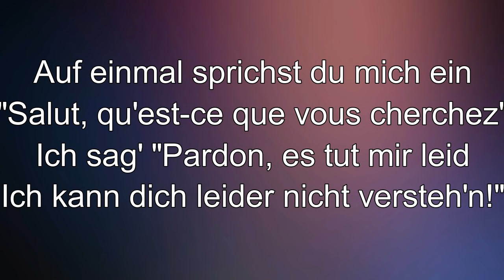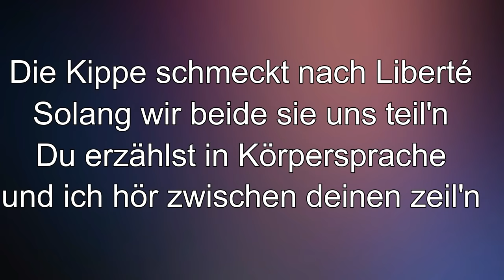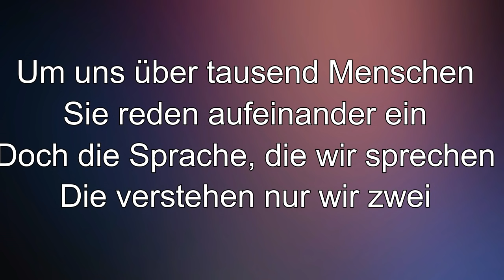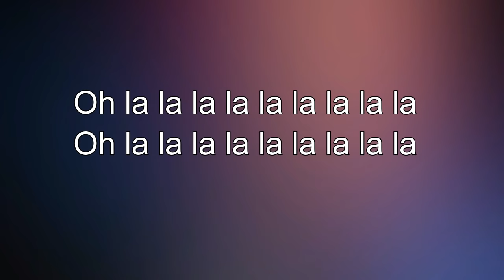Namika - je ne parle pas français lyrics